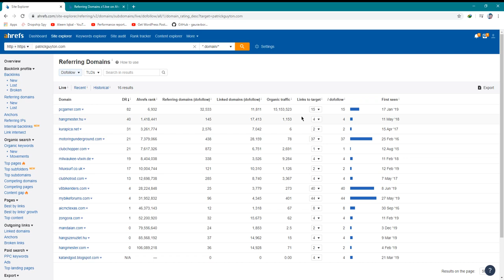Understanding Difference between expired domains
Expired domains can vary in quality and value. Here are a few factors to consider when understanding the difference between expired domains:

Domain age: Older domains may be more valuable, as they have had more time to establish trust and authority with search engines.

Domain history: The history of a domain can also impact its value. For example, a domain that was previously used for a successful website or blog may be more valuable than a domain with no history.

Domain authority: The authority of a domain, as measured by tools like Moz's Domain Authority or Ahrefs' Domain Rating, can also affect its value. Higher authority domains are typically more valuable.

Backlinks: The number and quality of backlinks that a domain has can also impact its value. Domains with a large number of high-quality backlinks may be more valuable.

Brandability: Some domains may be more memorable or easier to brand than others. These domains may be more valuable.

Overall, understanding the age, history, authority, backlinks, and brandability of an expired domain can help you to determine its value and whether it is worth pursuing.

💥💥Vieo Chapters💥💥
00:00 Universal SEO Tool
00:48 Building Dofollow Comment Backlink
03:50 Building Dofollow Forum Backlinks
14:32 Ending

This video includes: